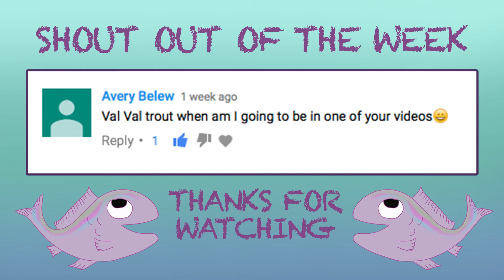PREAKNESS PICKS 2017 - 4 CHALLENGES IN ONE VIDEO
2ND RACE OF THE TRIPLE CROWN

VAL VAL TROUT AND HER PALS PICK THE 2017 PREAKNESS WINNER! WATCH AS VAL AND HER PALS COMPETE IN MULTIPLE CHALLENGES AND SELECT THE OFFICIAL 2017 VAL VAL TROUT PREAKNESS PICK!

MUSICAL.LY @valvaltrout

VAL VAL TROUT IS OUT!